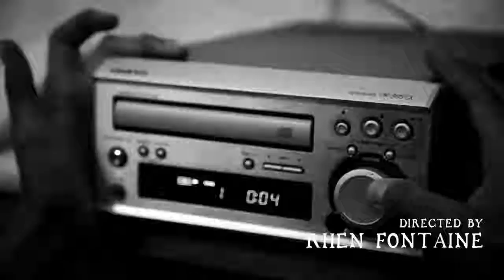Jesus on dope - Diabolik [Official Video]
Heavy Psy
Presents:
A Piedra Pueblo Films production
Starring: Joyce Islas